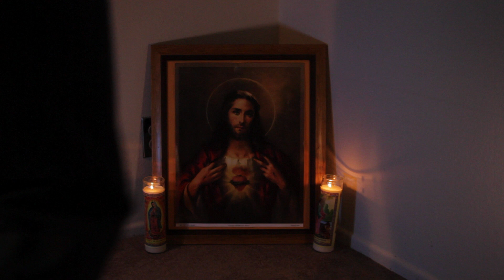God's Roommate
Donnie gives thanks to the Lord, Our God. It is right to give Him thanks and praise. Or is it!? (It is.)

Cast:
Little Boy - Danny Cullen
God - Jarad Kopciak

The Orthodox Church Music Ensemble - "Our Father in Heaven" and "Christ has Resurrected"

Emmure - "When Keeping it Real Goes Wrong"